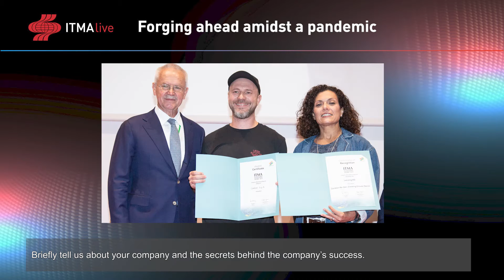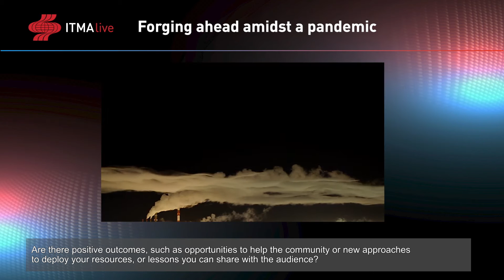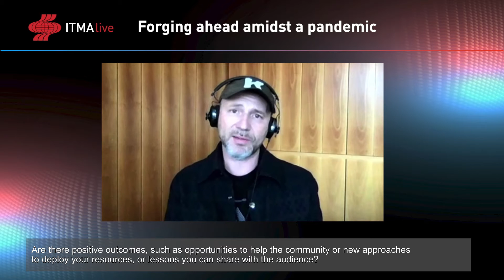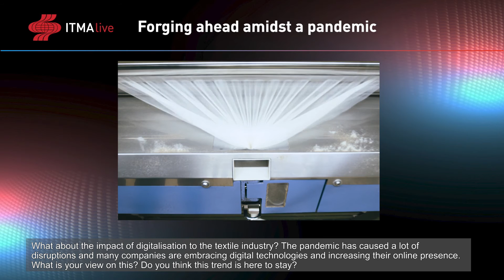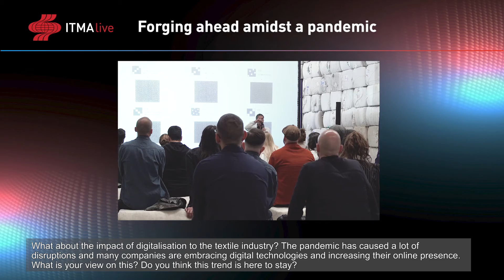Alberto Candiani from Candiani Denim | Forging Ahead Amidst A Pandemic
Through sustainable innovation, Alberto Candiani - the global manager for Candiani Denim - is committed to making the premium Italian jeans maker the ‘greenest mill in the blue world’. He reveals how Candiani, established in 1938, has merged its textile heritage and denim innovation, and weighs in on sustainability and efficiency.